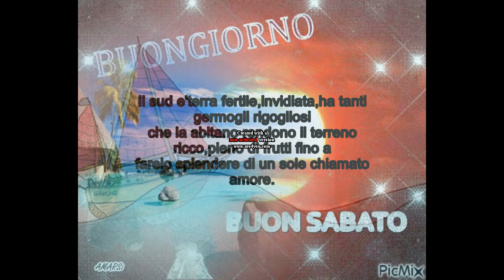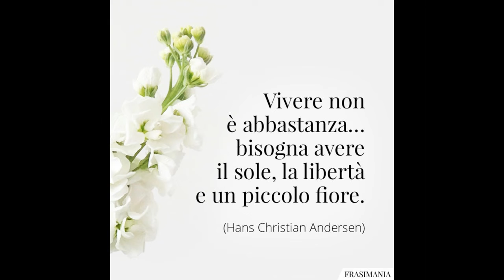L'italia del sabato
Il sabato è un giorno di speranza, aspetti alla finestra e in fondo in fondo ci rimani male se poi non succede niente:-D

Saturday is a day of hope, you wait at the window and deep down you feel bad if nothing happens:-D